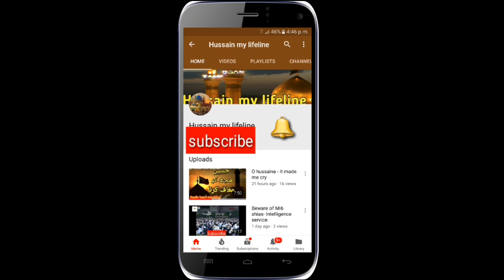Molana kis k ghar chale gaye k tasveerein Viral ho gai | Molana Syed Shehanshah Hussain Naqvi